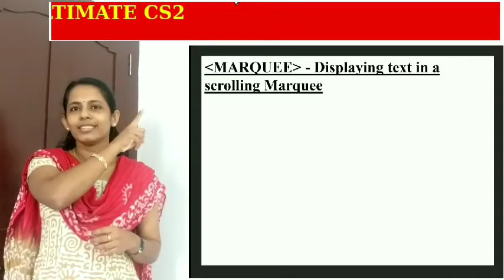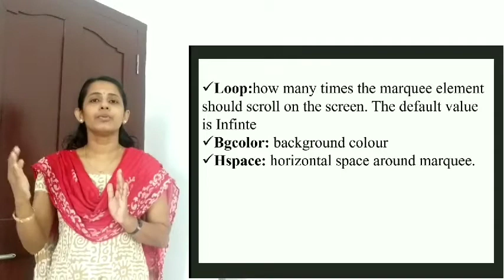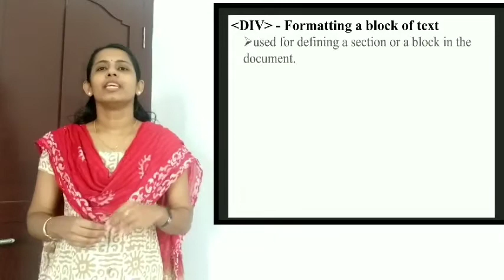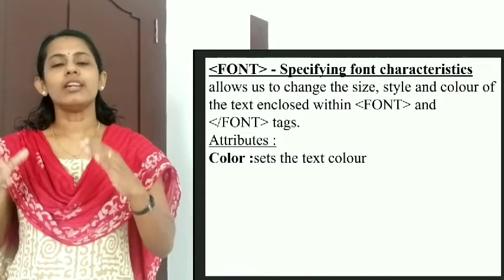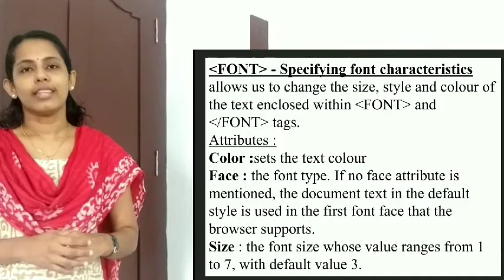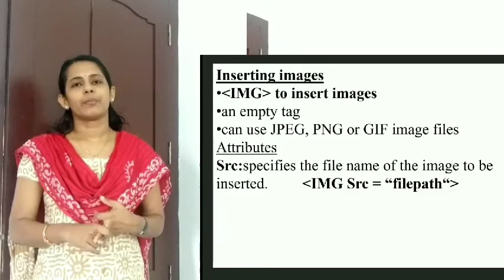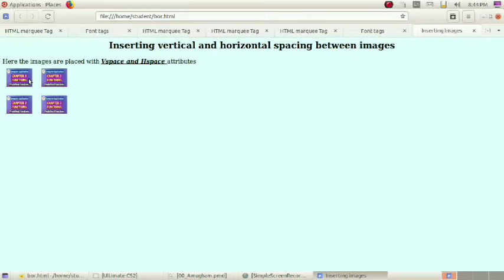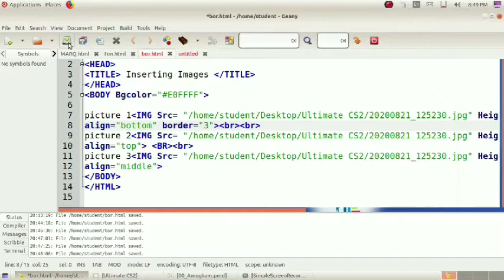Marquee Font and IMG Tags|| Chapter 4 web technology|| Computer Science|| Computer Application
Marquee,Font and image tags discussed with example programs
UltimateCS2 Plustwo computer#Computer#Onlineclass

Time
Marquee 0:45
DIV tag 5:27
FONT tag 8:03
IMG tag 13:19